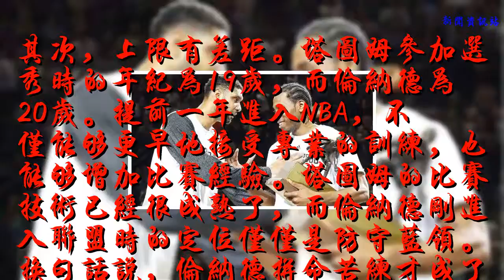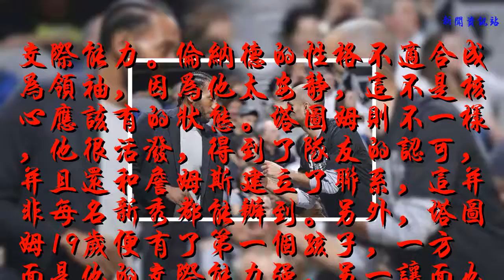倫納德交易馬刺回絕28支球隊，唯獨看中綠軍一人，卻被無情拒絕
其次，上限有差距。塔圖姆參加選秀時的年紀為19歲，而倫納德為20歲。提前一年進入NBA，不僅能夠更早地接受專業的訓練，也能夠增加比賽經驗。塔圖姆的比賽技術已經很成熟了，而倫納德剛進入聯盟時的定位僅僅是防守藍領。換句話說，倫納德拼命苦練才成了如今的樣子，而塔圖姆的起點已經足夠高。

    交際能力。倫納德的性格不適合成為領袖，因為他太安靜，這不是核心應該有的狀態。塔圖姆則不一樣，他很活潑，得到了隊友的認可，并且還和詹姆斯建立了聯系，這并非每名新秀都能辦到。另外，塔圖姆19歲便有了第一個孩子，一方面是他的交際能力強，另一讓面也有助于他更早的成熟。

    號召力。據傳倫納德想離開的導火索是球鞋合同，某品牌只愿開出一年500萬美元的代言費，經紀人團隊認為這與倫納德的地位和身價不符。但這與所處的球隊關系并不大，鄧肯也曾是某頂級品牌的代言人，只能說倫納德的市場號召力不足。在最新的球衣銷量榜上，塔圖姆超越了威少保羅，僅次于哈登排在了第7位，倫納德未進入前15。這樣一對比，綠軍顯然不會換了。